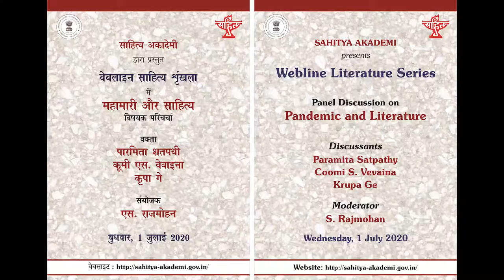Panel Discussion on Pandemic And Literature on 1 July 2020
Sahitya Akademi presents Webline Literature Series - Panel Discussion on Pandemic and Literature, featuring Paramita Satpathy, Coomi S. Vevaina and Krupa Ge, Moderator: S. Rajmohan on Wednesday, 1 July 2020.